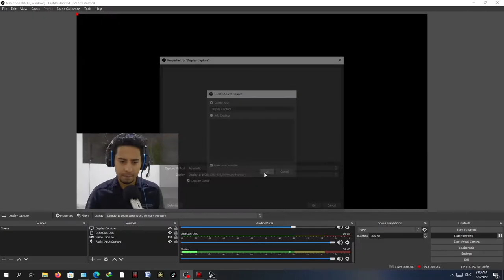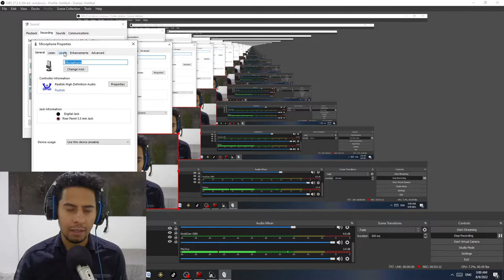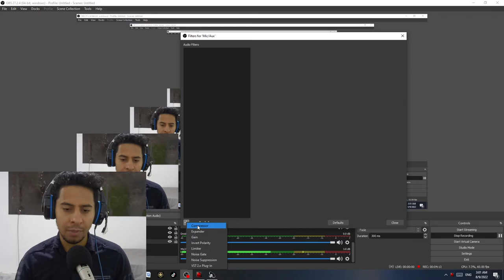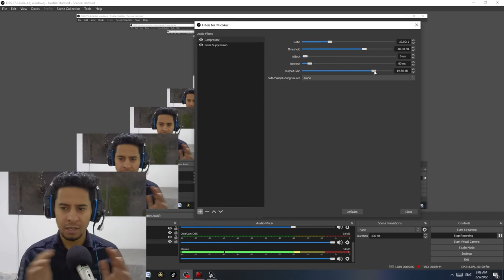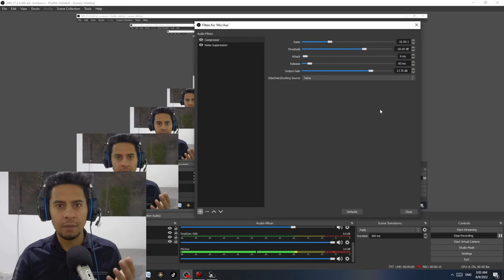ازالة التشويش والضوضاء ورفع مستوى صوت المايك الخارجي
مايكروفون , مايك , تشويش , ضوضاء , تنقية , تصفية ,تحسين ,نسجيل ,تسجيل ,ستريم , شرح , منضدي